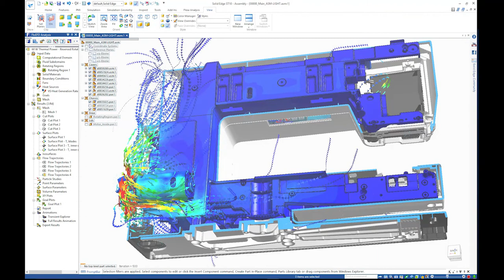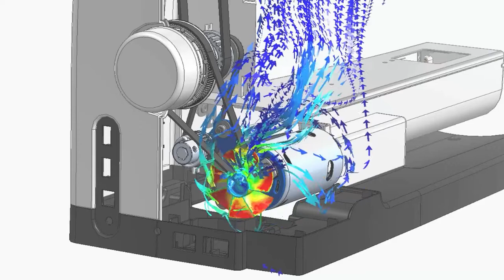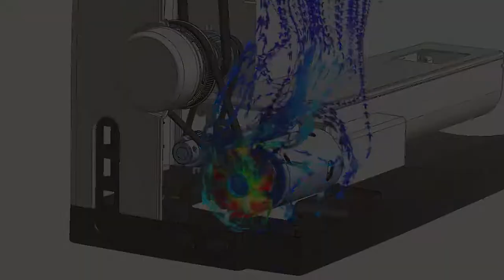Solid Edge ST10 - Flow Simulation